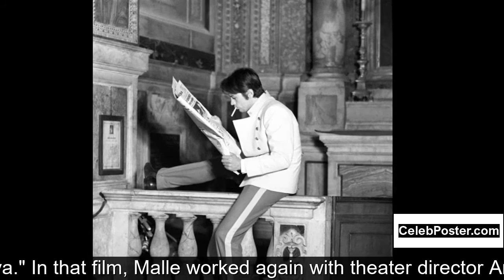Louis Malle biography